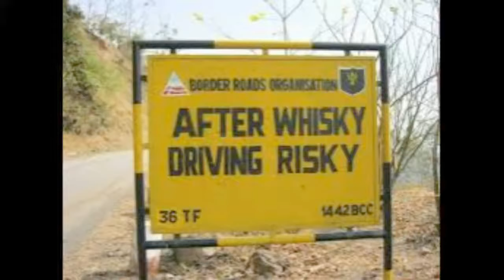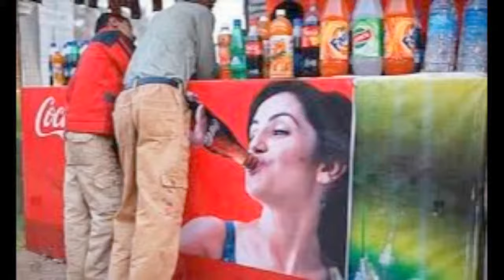FUN with flight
funny things captured.